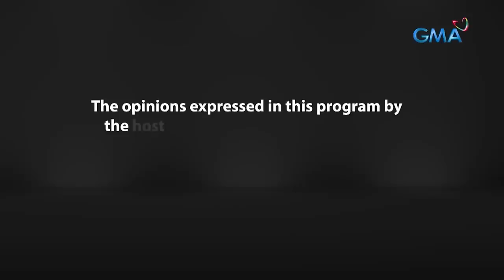Fast Talk with Boy Abunda: Exclusive interview with Geneva Cruz! (Full Episode 128)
Aired (July 21, 2023): Isang masayang kuwentuhan tungkol sa kanyang buhay ang hatid ng '90s showbiz sweetheart at multi-platinum recording artist na si Geneva Cruz sa ‘Fast Talk with Boy Abunda!’